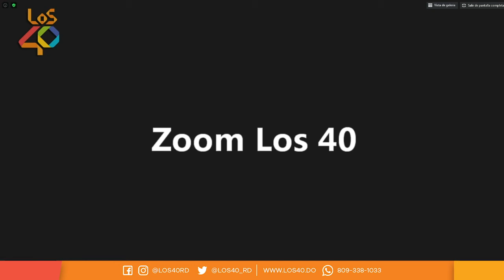WT40 | ¿ESTÁS DE ACUERDO CON EL MATRIMONIO IGUALITARIO?